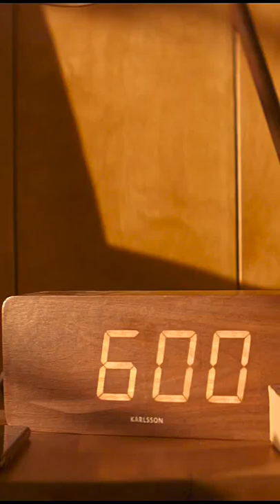Dwayne Rock Johnson